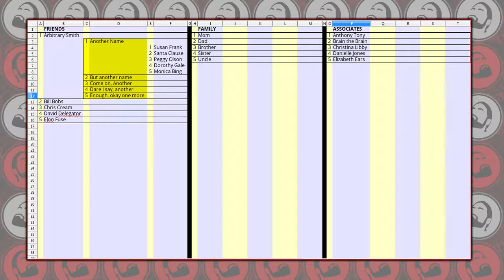Circle of influence "Helpful Tips"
There are three major groups to your circle of influence; Friends, family, and associates. Friends are the people you spend time and have a relationship with. Family is what family is. And associates are the people you work within, specifically within your field of interest or survival job. How do you establish a strong circle of influence and what is the point of even having this circle? These few things will help you develop a strong circle of influence… And stay till the end for a helpful tip!

Follow my traveling adventure... @ThomasJBellezza

Premium courses available...

[Camera (Cell Phone) LG V20]

#1 BOOK I RECOMMEND (Sanford Meisner)
#2 BOOK I RECOMMEND (Voice-Over Acting)
#3 BOOK I RECOMMEND (Business Of Acting)
#4 BOOK I RECOMMEND (Stella Adler)
#5 BOOK I RECOMMEND (War Of Art)

If you need a little blurb bio “about me” go

Me in a nutshell: Musician, Comedian, Actor, Director, Screenwriter, Producer, Consultant, Public Speaker, I like monkeys and may or may not know a thing or two about the number 3. That seemed like a lot, but since you read all the way down to this point, email me with the subject line “So You know A Thing Or Two About The Number Three, Do You?” and get a surprise email return! (email: )